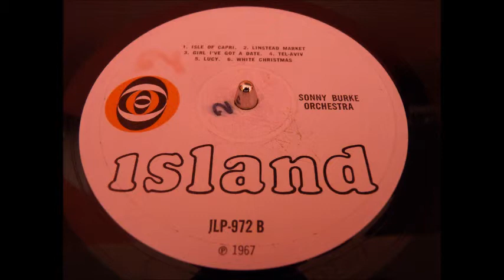Sonny Burke - Water Melon Man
" The Sounds Of Sonny Burke " LP
Island Label
1967